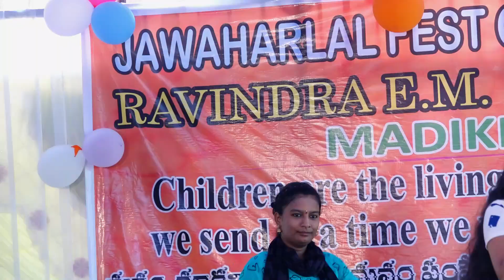JAWAHARLAL FEST CELEBRATIONS 2022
Jawaharlal Fest Celebrations in Ravindra E.M School, Madki, Alamuru Mandal, Dr B.R.Ambedkar Konaseema Dt.